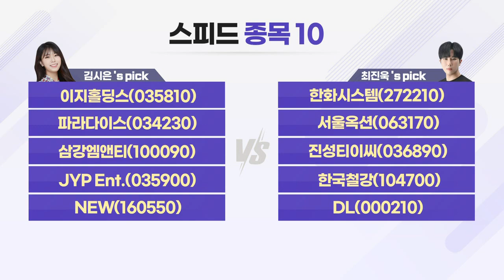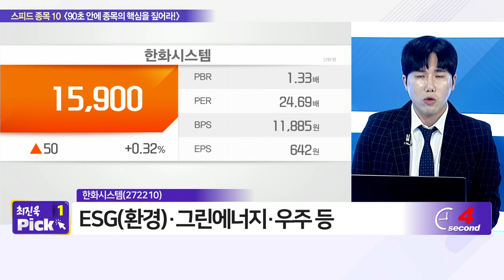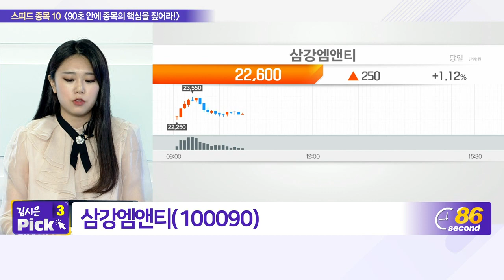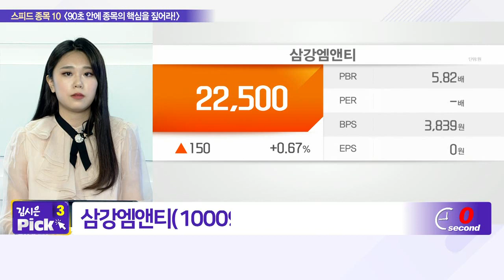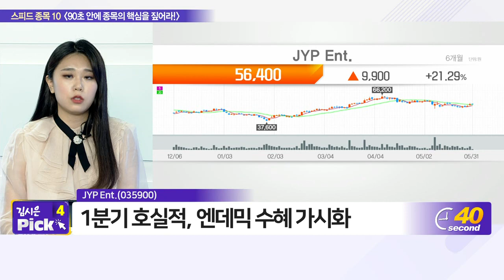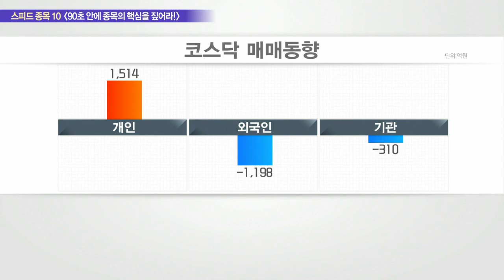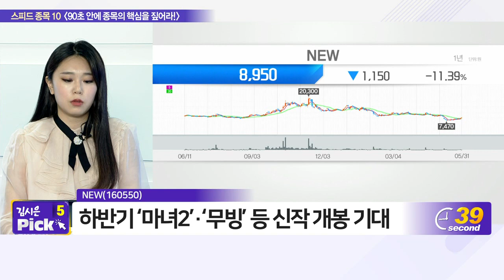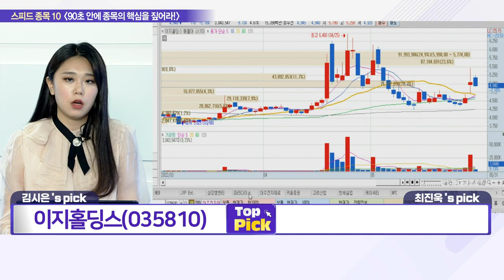이지홀딩스, 한화시스템, 파라다이스, 서울옥션, 삼강엠앤티, 진성티이씨, JYP Ent., 한국철강, NEW, DL_스피드 종목 10 (20220531)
- JYP_Ent.(035900)
- NEW(160550)

# 최진욱‘s pick
- 한국철강(104700)
- DL(000210)